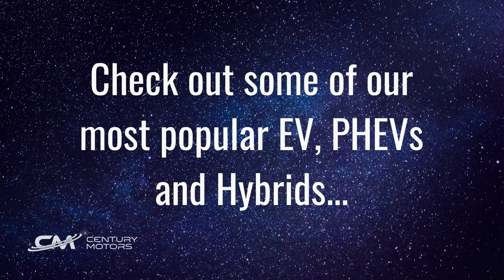Century Motors $9500 Video